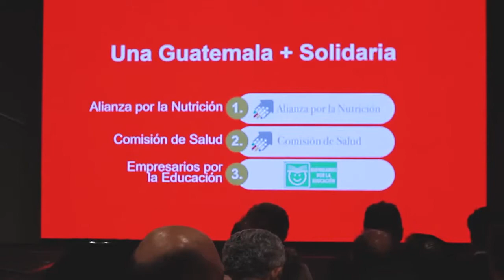35 Años FUNDESA | Entrevista Marco Tulio Sosa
FUNDESA contribuyendo al Desarrollo Económico y Social del país